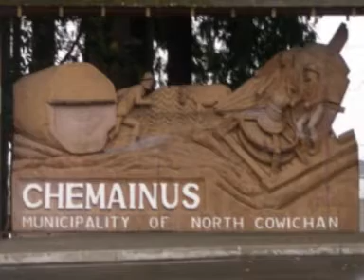Murales of Chemainus/CAN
Trip in Usa and Canada,August,2005